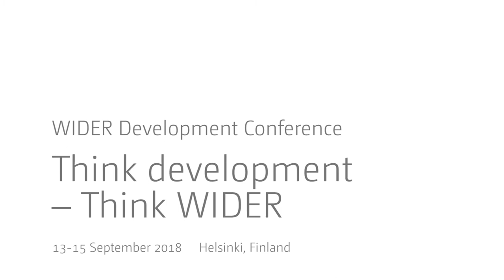Think development – Think WIDER | Parallel 3.3 - John Page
Parallel 3.3 | Enterprise development
Discussant: John Page